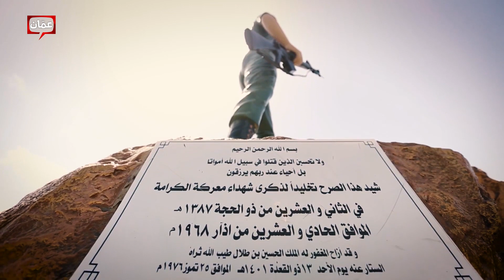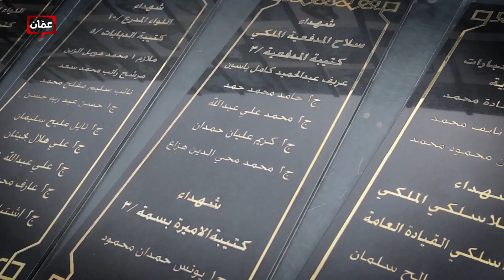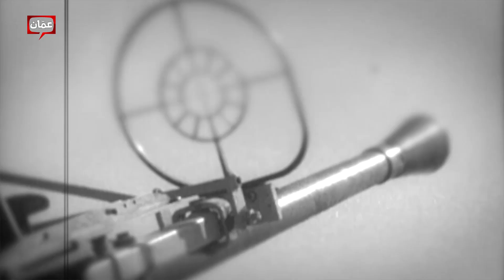هذي الكرامة - قصيدة من كتابة وإلقاء الشاعر علي الفاعوري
"اصدموا...اصبروا...صابروا...رابطوا...اقتلوهم حيث وجدتموهم...بأسلحتكم...بأيديكم...بأظافركم...بأسنانكم...أخوانكم في العروبة معكم في هذه المعركة البطولية التاريخية" هكذا خاطب الحسين رحمه الله جنود الأردن الأشاوس يوم الكرامةز
قصيدة "هذي الكرامة"
من كتابة وإلقاء الشاعر علي الفاعوري
 ومن رؤية وتنفيذ محمد سعد